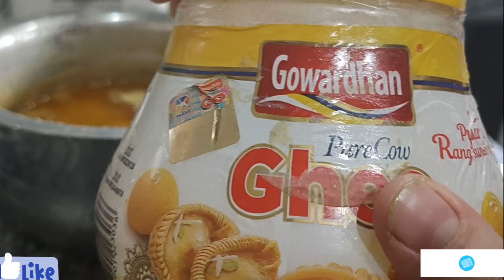How to make a pure Gowardhan ghee at home#Pure desi ghee kaise banate hai#Cook with ABSB #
How to make a pure Gowardhan ghee at home ghar mai desi ghee kaise banate hain simple aur easy tareeke se kashmiri food restaurant style Cook with ABSB cookwithabsb##₹₹